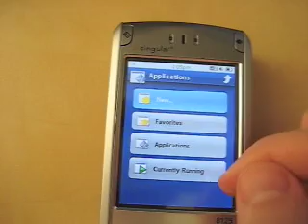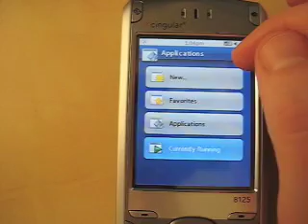Pointui Home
The Pointui Home application manager for Windows Mobile, on my HTC Wizard (Cingular 8125)